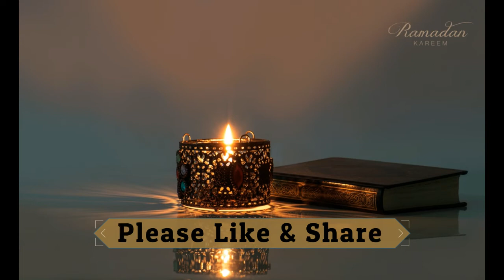khwab mein peep dekhna or khana-khwab mein jisam par peep dekhna-khwab mein peep chosna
salam dosto aj ki is video mein bat krein gein khwab mein peep dekhna or khana-khwab mein jisam par peep dekhna-khwab mein peep chosna